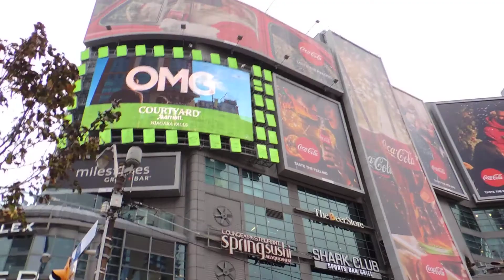Dundas Street - Toronto - Canadá